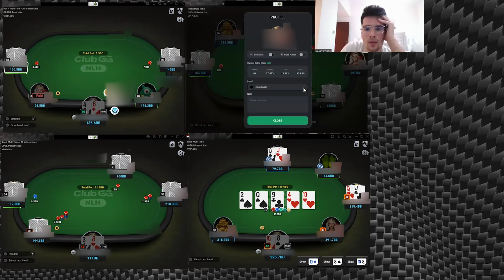YOLAN COHEN HIGHSTAKES PRO JOUE EN NL500